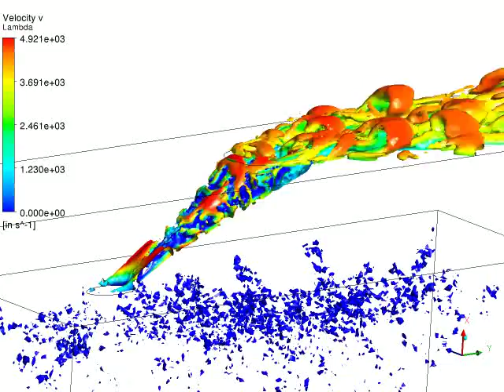PSU012 ZLES Lambda2